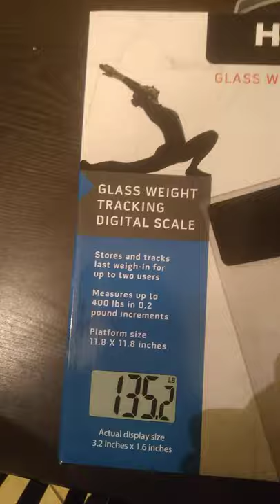New digital weight scale.. "Health o meter"